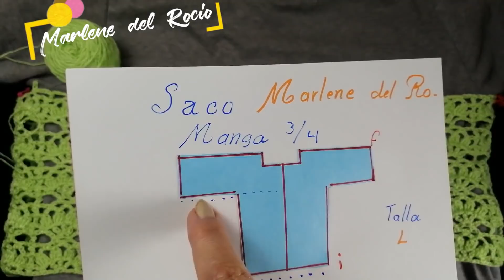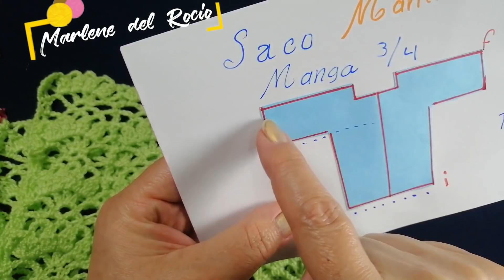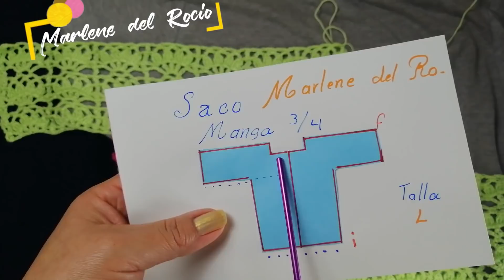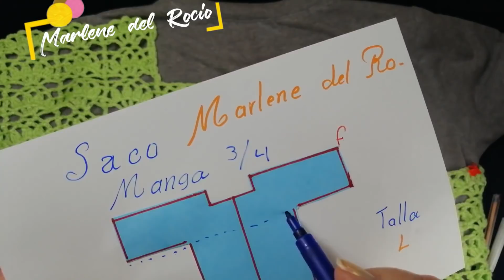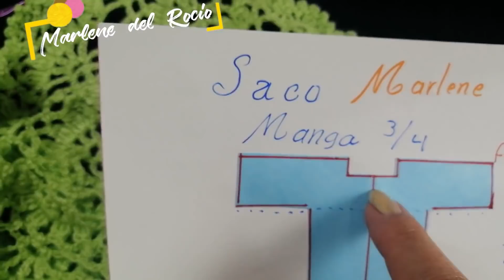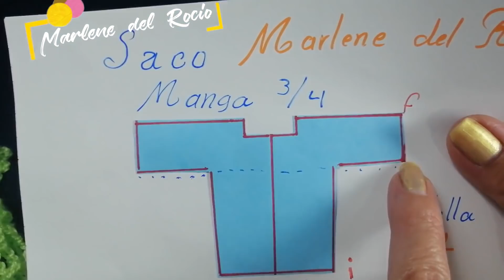¿Cómo tejer una blusa a crochet?. SACO & TORERA tutorial para TODAS las tallas.